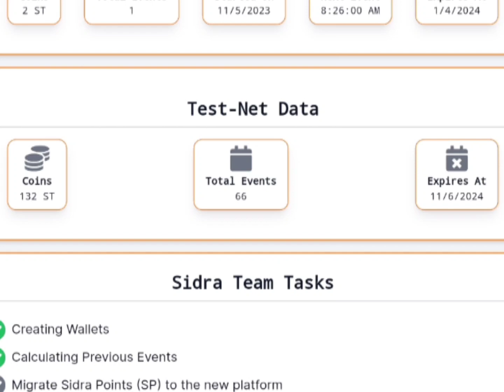Sidra Chain Test-Net Data এসেছে। শুধুমাত্র নিজের Claim করা Data দেখতে পাবেন